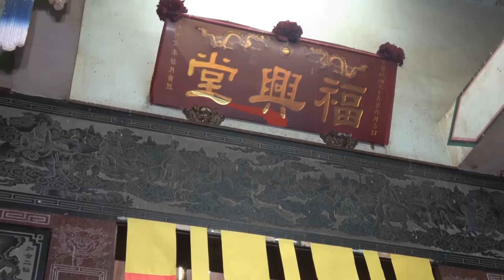【突發狀況】看邢王擒拿鬼魅直接《處理》--萬華福興堂建廟十週年祈福平安遶境慶典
慶祝萬華福興堂邢府千歲建廟十週年祈福平安遶境慶典
萬華福興堂主帥--邢府千歲
慶典日期：105年09月18日
回府福興堂入廟安座